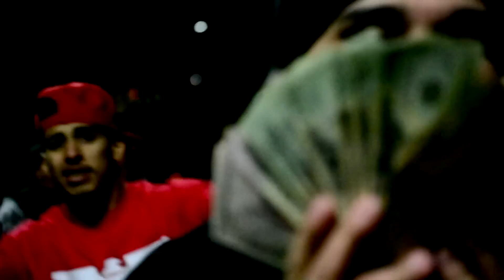Live Image Presents: Yung Cinco "A.F.N.F" ft. Young Loc, Relly Rel & Jelly Got Barz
Directed by. Mista A.O (Live Image/ 80's Babiez)